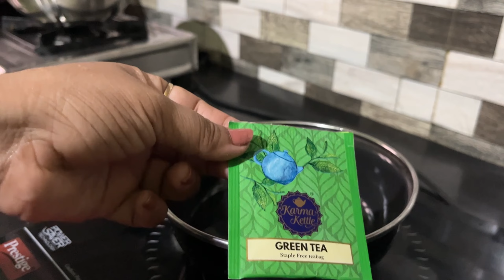Homemade Wrinkle Free Cream:चमकदार young टाइट स्किन के लिए 10/-₹ में सिर्फ़ बनाये ये शानदार क्रीम👌